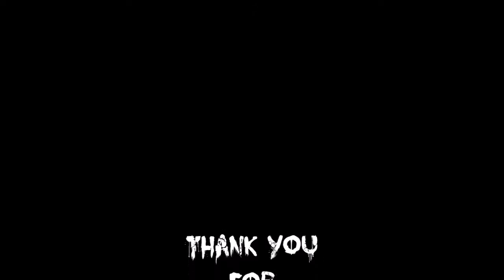The Sims 3 Rags to Riches Challenge Pt.3 "Vulcen"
Cassandra's baby is born and Cassy has to figure out how to go about her day and still take care of a new born.